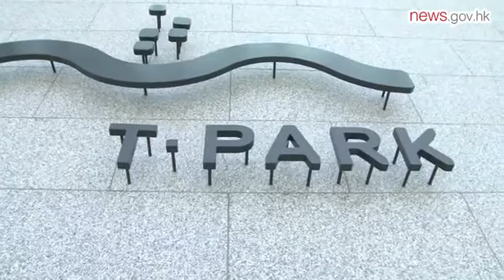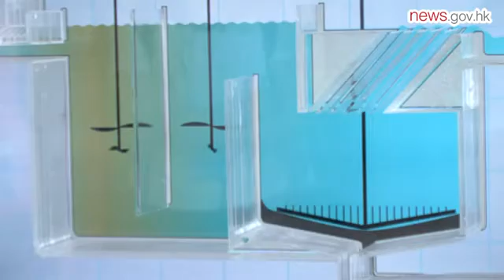Sludge treatment facility opens (19.5.2016)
Chief Executive CY Leung today opened T•PARK, Hong Kong's first self-sustained sludge treatment facility, marking a significant step forward in the city's waste-to-energy journey.

One of the most technologically advanced facilities of its kind in the world, the park in Tsang Tsui near Tuen Mun combines advanced technologies into a single complex, bringing together sludge incinerators that can treat up to 2,000 tonnes of waste per day.

It also comprises power generation, desalination, educational and ecological facilities.

T•PARK’s advanced incineration system can reduce sludge by 90%, thereby substantially reducing landfill loading.

The heat generated during incineration can be recovered for electricity generation to meet on-site needs while surplus electricity generated can meet the needs of up to 4,000 households.

The heat energy recovered from the incineration also warms three spa pools in the park.

Secretary for the Environment KS Wong said at the opening the "T" in T•PARK stands for "transformation" of waste into energy, which is a key part of Hong Kong’s waste management strategy.

He called on the people to work together to combat climate change through energy saving and waste reduction to build a low-carbon city.

The park also treats and reuses wastewater for irrigation, flushing and cleaning purposes. Its seawater desalination plant produces fresh water for use on-site while rainwater collected is for non-potable use.

The park, together with Stage 2A of the Harbour Area Treatment Scheme, won the distinction award in Wastewater Project of the Year at the Global Water Awards in April. It was also won the Grand Award in this year's Structural Excellence Awards by the Institution of Engineers and the Institution of Structural Engineers.

People are welcome to visit the park’s green features, as well as its educational and leisure facilities that include a landscaped garden with five themes, a roof garden and a wetland habitat for wildlife. Guided tours are also available upon reservation.